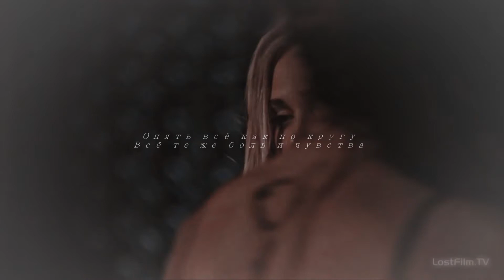Multicouples | я так нуждаюсь в тебе